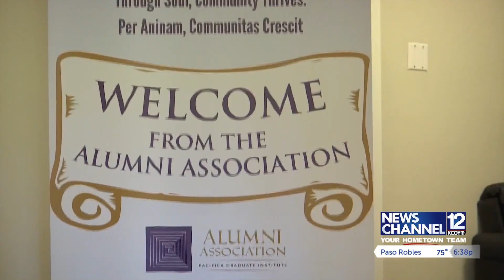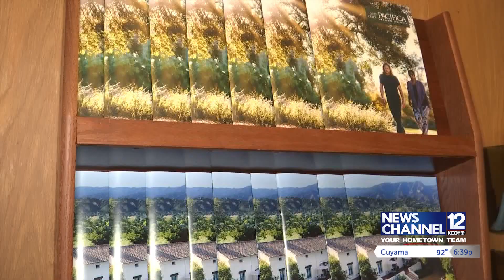Pacific Graduate Institute Alumni offering free counseling for COVID-19 coping